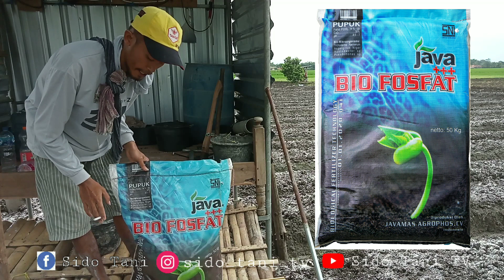PUPUK DASAR BAWANG MERAH DISAAT MUSIM PENGHUJAN.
Hai sobat Sido Tani TV konten kali ini mr. peyok sedang penaburan puompuk dasar untuk bawang merah.. naah.. mr  peyok gunakan Bio fosfat dan kaur pertanian atau biasa disebut Kapur dolomit.. naah ikuti terus yuuk vidionya jangan lupa like komen dan subscribe channel @sidotanitv8762 ..

Bagi Sobat Sido Tani TV. Kami akan bagikan Nutrisi tanaman ke petani yg beruntung. Silakan gabung ke Grub Whatsapp yaa..  agar kami dapat Monitoring siapa sja yg aktif dan hadir di YT.

yuuk cek vidio playlist PERTANIAN BAWANG MERAH.

📽 Video recording dan Audio Recording Xiaomi     redmi note 7.
📲 Thumbnails Pictart.